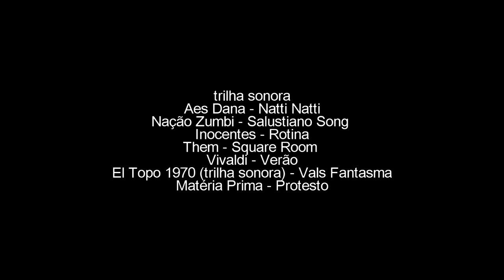28 um pulo na Central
28 um pulo na Central
registro: Arthur Moura